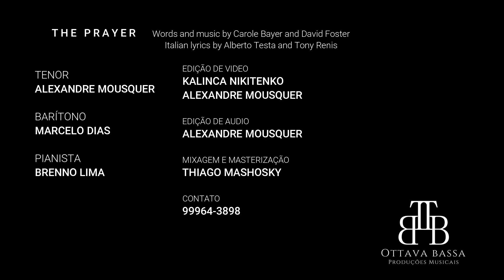C.B.Sager & D.Foster - The Prayer | Alexandre Mousquer, Marcelo Dias & Brenno Lima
Alexandre Mouquer, tenor
Marcelo Dias, barítono
Brenno Lima, piano
Uma oração na quarentena, unidos pela música.
Curitiba, junho de 2020.
Edição de vídeo: Kalinca Nikitenko e Alexandre Mousquer
Edição de áudio: Alexandre Mousquer
Mixagem e Masterização: Thiago Mashosky